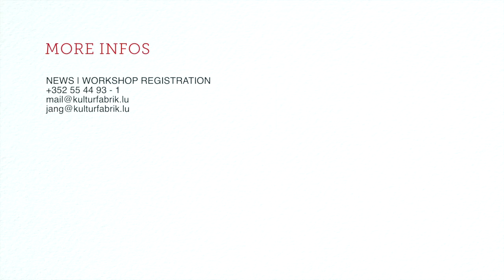FlamencoFestival Esch 2014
Video directed & edited by Fred Entringer (Kulturfabrik asbl).
All images were recorded during last year's edition.

CENTRE CULTUREL KULTURFABRIK
116, rue de Luxembourg L-4221 Esch-sur-Alzette

FESTIVAL TICKET PRICE

At the kulturfabrik :
Presales: 24€ + commission fee
Box office: 30€
Younger than 12 years old : 15 € + commission fee Box office: 17€
Presales for the "School performances" held on the 11th of May: 10€

At the Esch Theater : Adult: 25€ Young: 18€

PRESALES PLACES

Luxembourg: Luxembourgticket.lu ; Luxembourg City Tourist Office ; Centre Culturel Abbaye de Neumünster ; Conservatoire de Musique ; Funbringer Ticket Service ; Esch City Tourist Office ; Cube 521